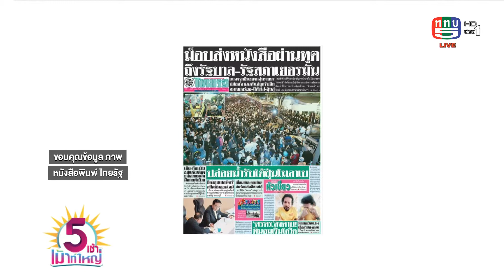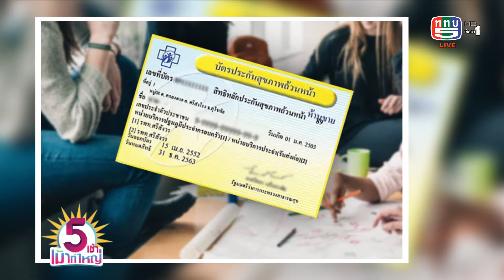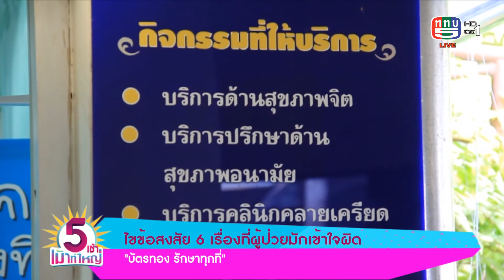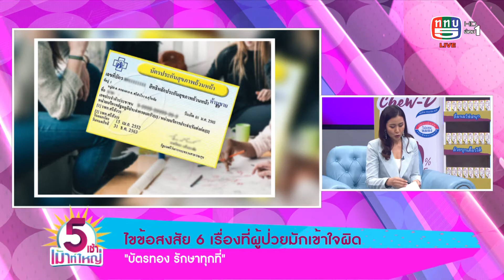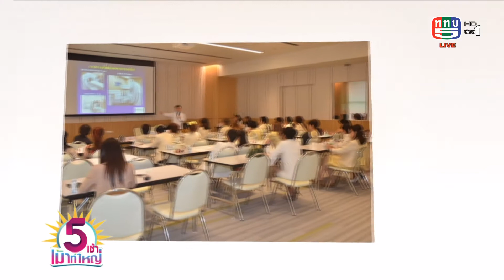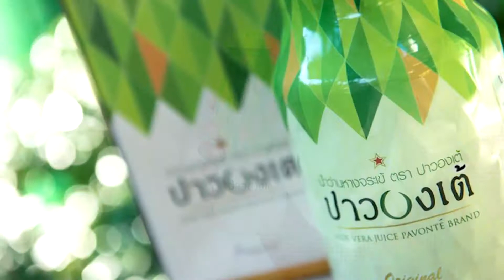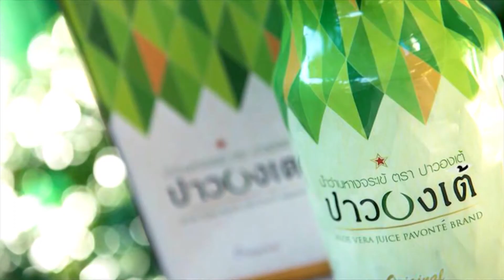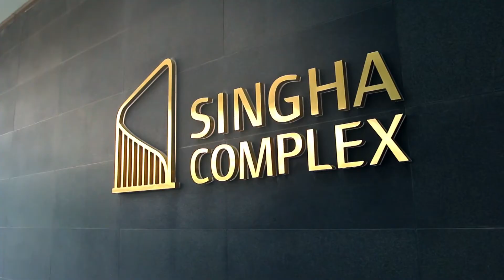5 เช้าเม้าท์ใหญ่ 27-10-63